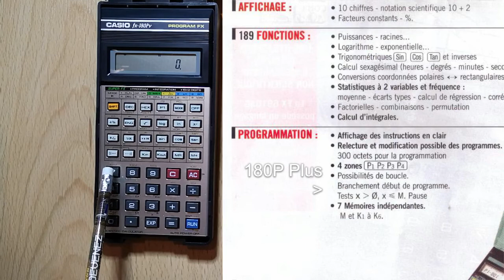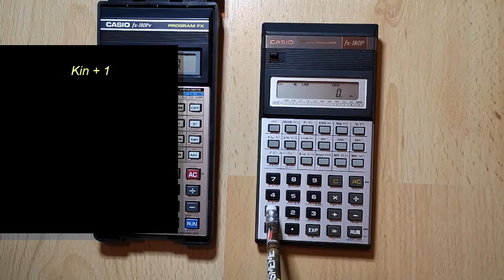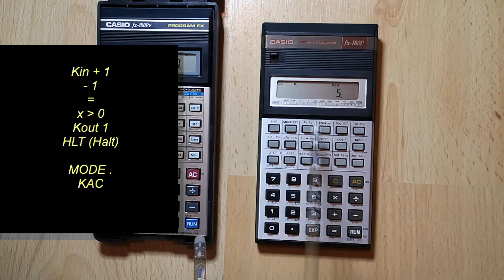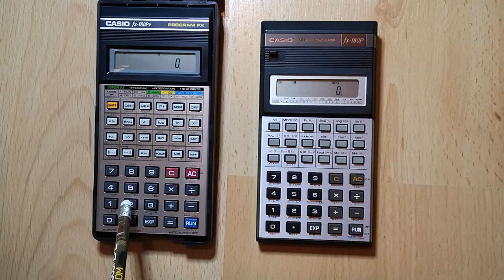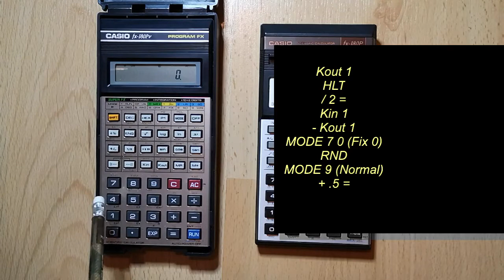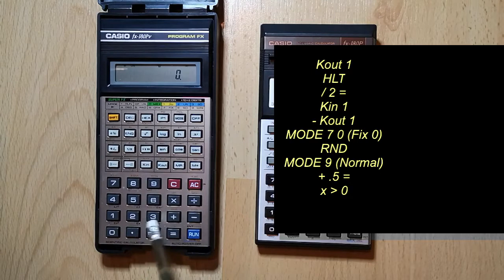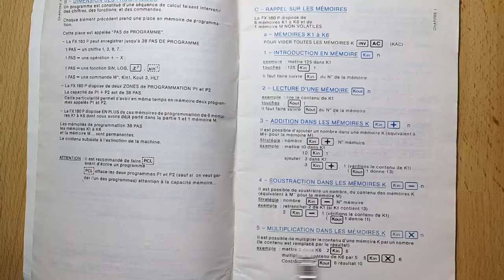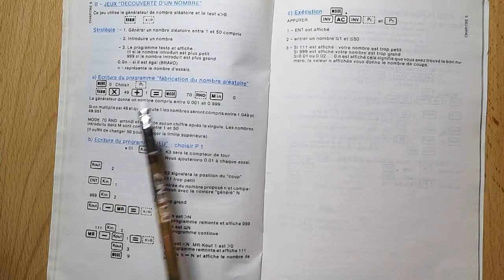Découvrons et programmons : CASIO fx-180P (1985)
Les CASIO fx-82 et fx-180P étaient des machines très répandues dans les collèges et lycées dans les années 80.

Dans cette vidéo nous verrons différents modèles de ces machines et nous nous attarderons sur la façon acrobatique de programmer la 180P.